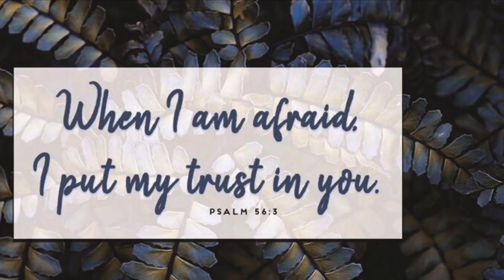BAHALA NA (pero hwag Kay Batman)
Ano nga ba ang Ibig sabihin ng bahala na.